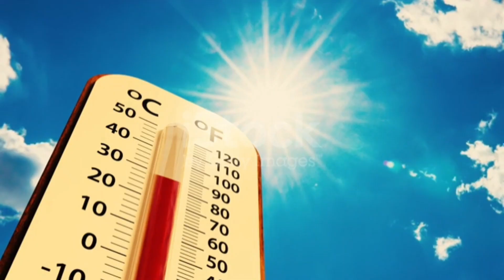আবহাওয়ার খবর || অবশেষে বৃষ্টির সুখবর || ঘূর্ণিঝড় তেজ || ঘূর্ণিঝড় বিপর্যয় || Cyclone Tej | News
weather report today weather news today weather update today today weather report
আবহাওয়ার খবর আজকের আবহাওয়ার খবর
weather report today weather report today
weather news today weather update today
আবহাওয়ার পূর্বাভাস আজকের আবহাওয়ার খবর